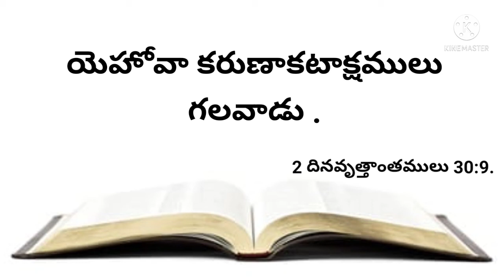నేటి వాగ్దానము 16-12-2021